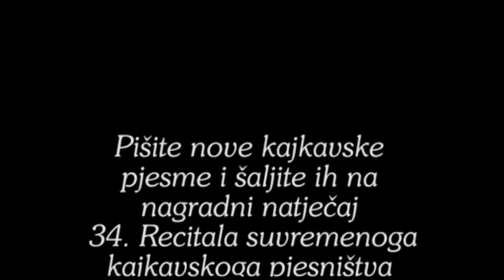Zlatko Kraljić - v mloju crtam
33. Recital suvremenoga kajkavskoga pjesništva
"Dragutin Domjanić"
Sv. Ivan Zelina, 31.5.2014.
v mloju crtam
Zlatko Kraljić, Sveti Martin na Muri
Interpretira: Adam Končić